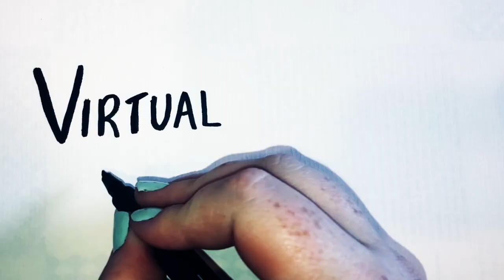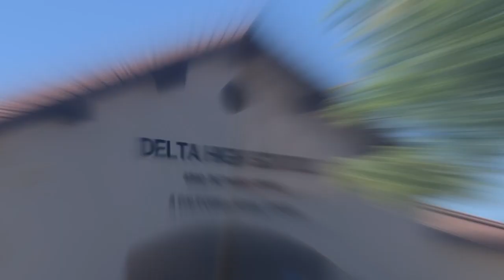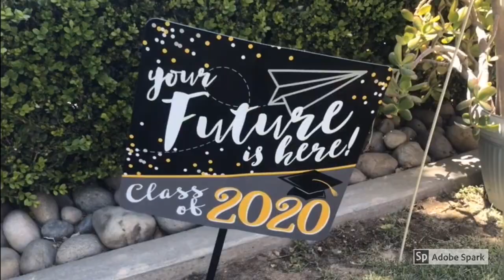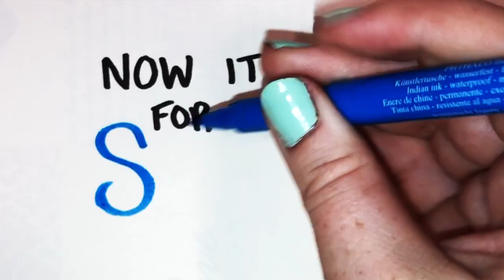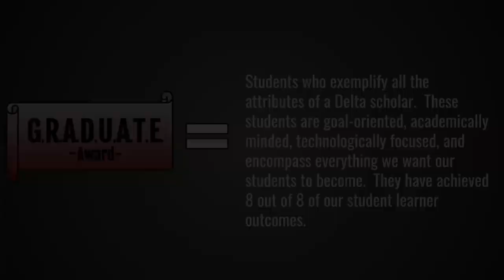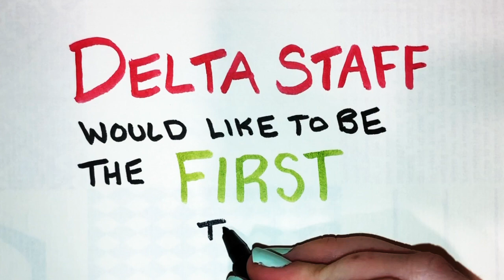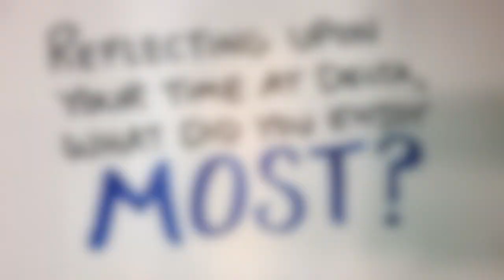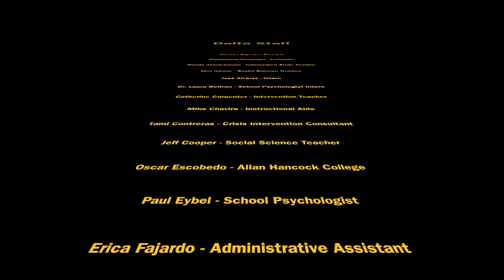Delta High School Virtual Graduation 2020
Virtual graduation ceremony for Delta High School's class of 2020.
Produced by Gabrielle Perreault.

"Verge (feat. Aloe Blacc)" by Owl City
"Wait it Out (Instrumental Version)" by Imogen Heap
"Youtopia (feat. Adam Young)"   by Owl City

               Special thanks to Delta staff & students
                      for video & picture submissions!